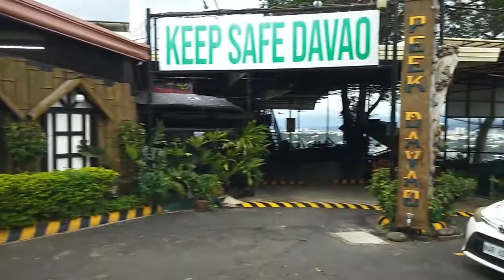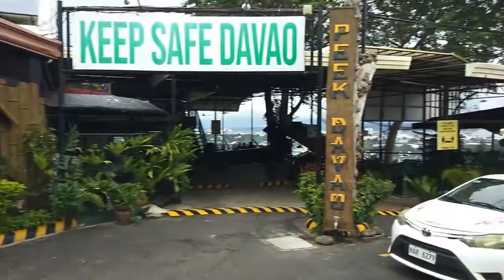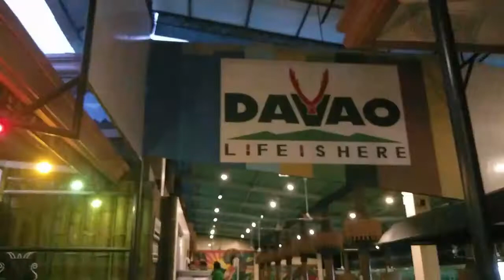💘DAVAO CITY, LIFE IS HERE | JACK'S RIDGE DAVAO CITY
Sabi nila Life is here daw in Davao City. Dito sa Jack's Ridge namin ipinasyal ang aming mga bisita from Manila. Our business partner in ACCA.